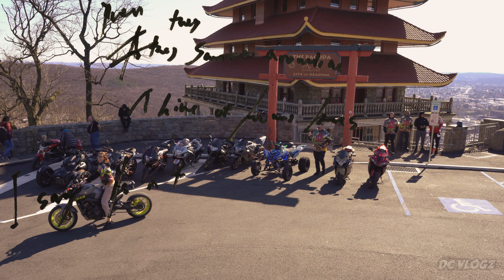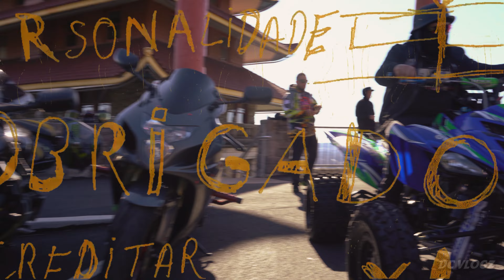Los Burlao 610- Recap - 04/02/2023 💚.